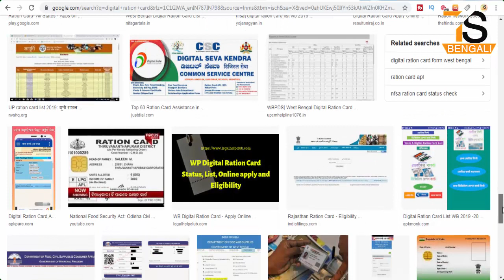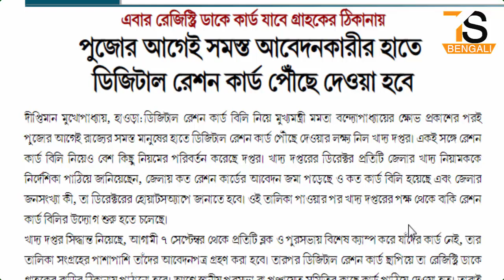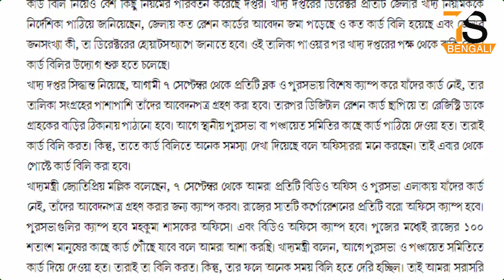Digital ration cards are being camped in all the districts of West Bengal | রেশন কার্ডের ক্যাম্প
About this Video - পশ্চিমবঙ্গের সমস্ত জেলায় ডিজিটাল রেশন কার্ডের ক্যাম্প হতে চলেছে | পোষ্টের মাধ্যমে বাড়ি বাড়ি পৌঁছে যাবে রেশন কার্ড |
Digital ration cards are being camped in all the districts of West Bengal